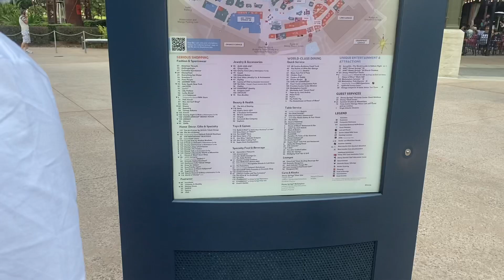We got on a boat Vlog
Hey there Kay Babes! I'm here so that I can help you with your curly hair dilemmas and share my Lifestyle! Oh, and always remember, your curly hair is so beautiful. ♡
I post videos Monday-Thursday!
I N S T A G R A M: @Karessa.Michelle
T W I T T E R: @karessa michelle TV
F A Q:

Name Pronunciation:  Kuh-Res-Suh
Race: Black & Hispanic
Age: 23
Location: Houston,TX